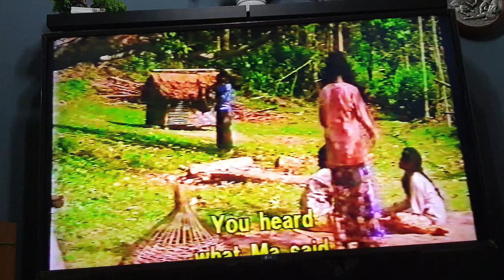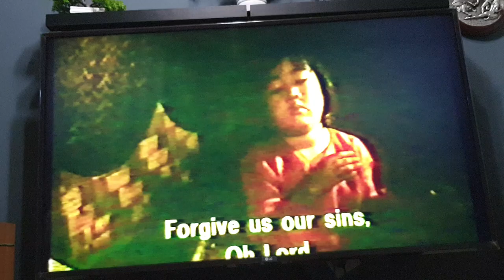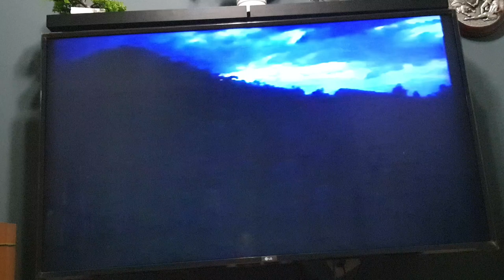Ranjau Sepanjang Jalan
Dibintangi oleh: Dato' Sarimah, Ahmad Mahmood, Puteri Salbiah, M Jamil, Marlia Musa, Melissa Saila dan lain- lain